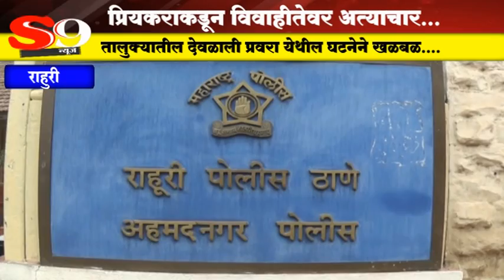S9 NEWS SHIRDI priyakarakadun vivahitevar atyachar (rahuri)